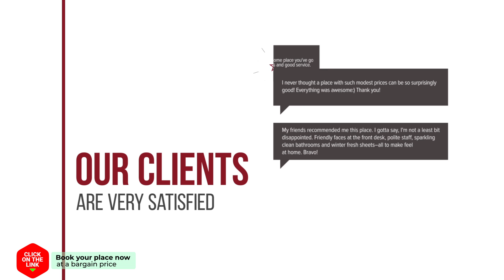Margarita Apartments hotel review | Hotels in Kanali | Greek Hotels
Margarita Apartments hotel video review. Hotels in Kanali, greek 3 stars hotels.